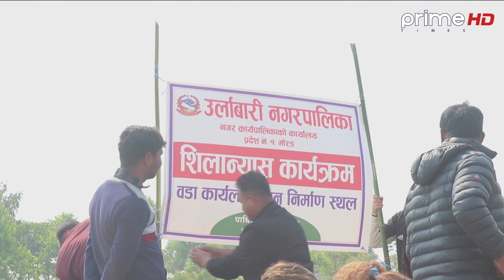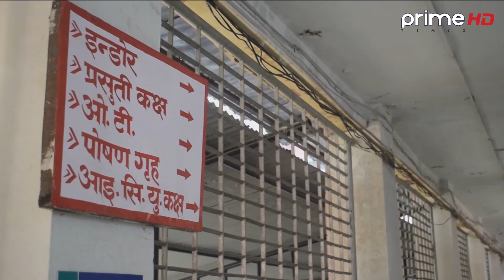प्रदेश समाचार | माघ ३०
Program: Pradesh News
Presenter: Prakash Ghising
Video By: Prime Times Television (HD)